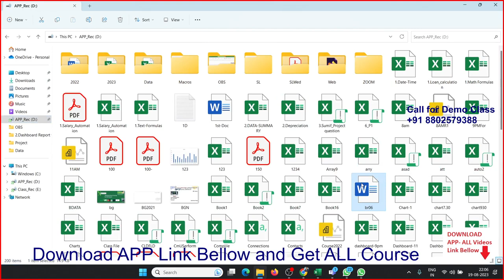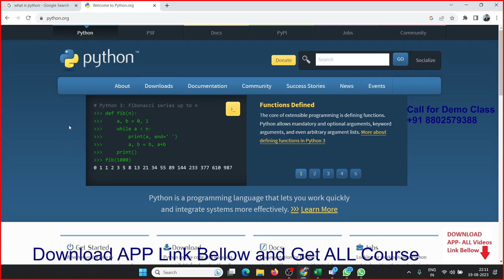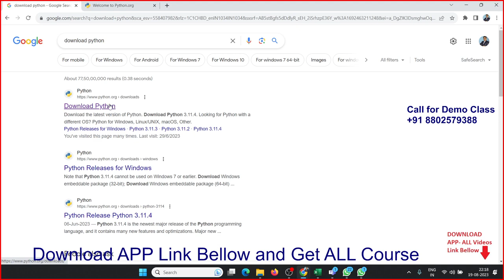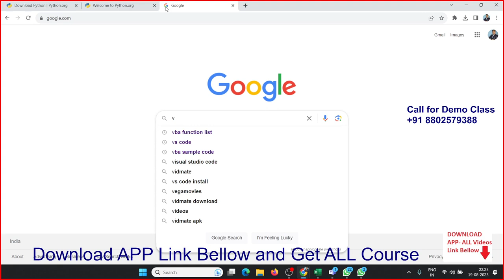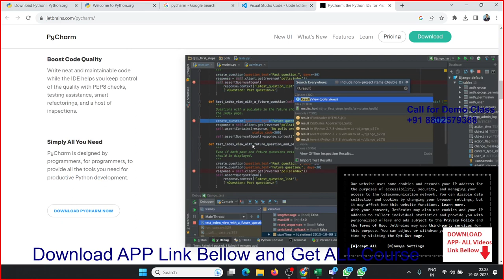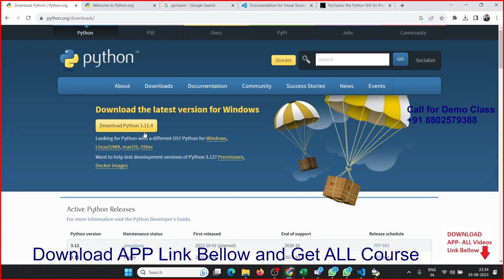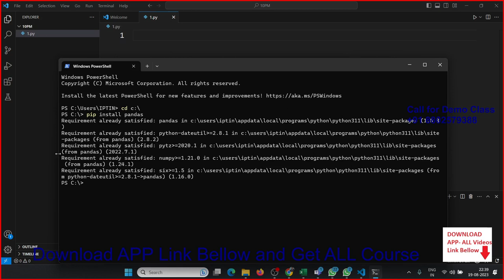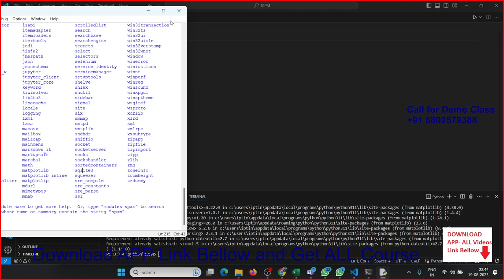Python Classes in Hindi Day-1